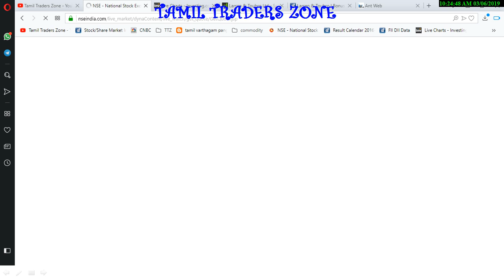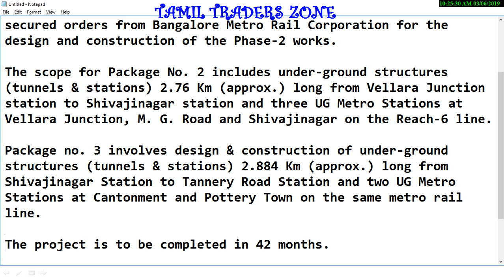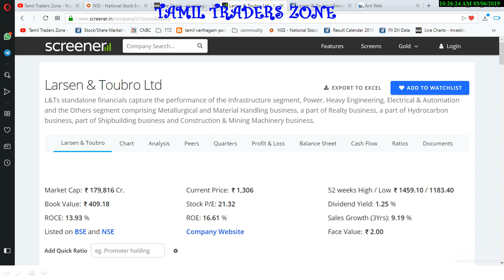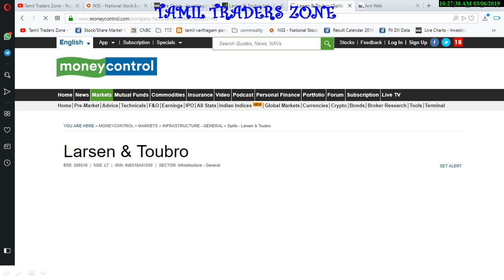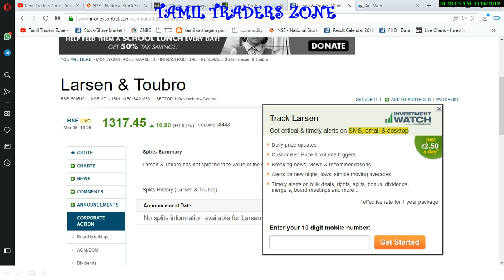L&T|EQUITY MARKET|Larsen & Toubro|இன்றைய விலை உயர்வுக்கு காரணம் என்ன .. விலை உயர்வு நீடிக்குமா?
Shares of Larsen & Toubro (L&T) gained 1.5 percent in the early trade on Wednesday after company bagged order from Bangalore Metro Rail Corporation.

The heavy civil infrastructure business of L&T Construction has secured orders from Bangalore Metro Rail Corporation for the design and construction of the Phase-2 works.

The scope for Package No. 2 includes under-ground structures (tunnels & stations) 2.76 Km (approx.) long from Vellara Junction station to Shivajinagar station and three UG Metro Stations at Vellara Junction, M. G. Road and Shivajinagar on the Reach-6 line.

Package no. 3 involves design & construction of under-ground structures (tunnels & stations) 2.884 Km (approx.) long from Shivajinagar Station to Tannery Road Station and two UG Metro Stations at Cantonment and Pottery Town on the same metro rail line.

The project is to be completed in 42 months.

Saranya
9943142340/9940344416